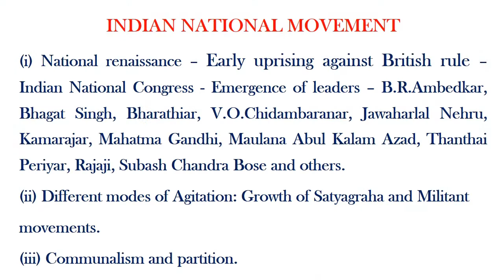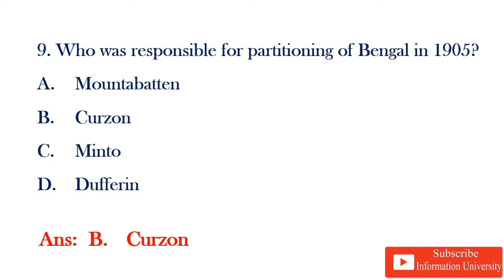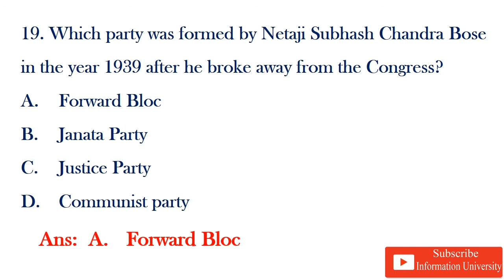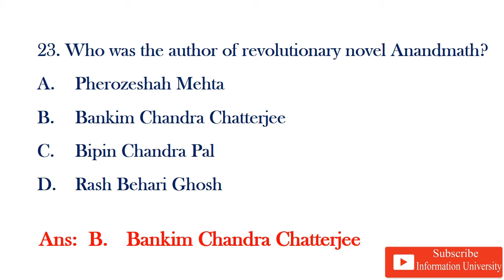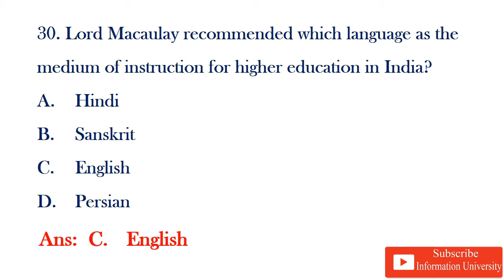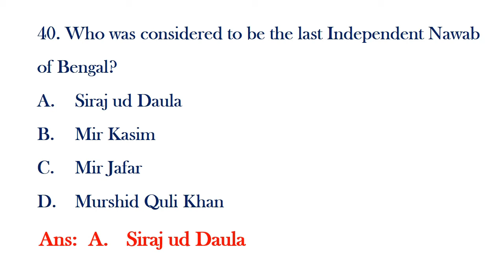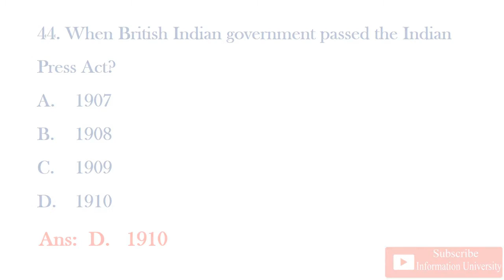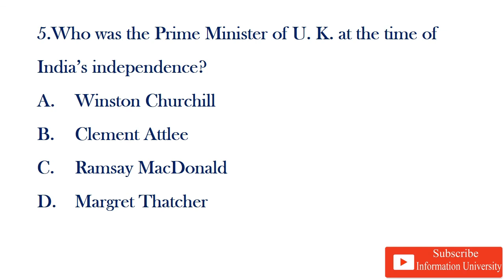TNPSC Group 1 Indian National Movement MCQ - Part 2 | GK Questions and Answers | EP23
50 important questions in each episode
General Knowledge Questions and Answers for TNPSC group 1 & 2 prelims
These 50 questions will be based on TNPSC group 2 new syllabus. In addition to that it will have 5 unanswered questions for you to test your knowledge and revision.

Each Episode will contain 50 Important Questions and answers.
The topics to be covered are
1. General Science (Physics, Chemistry, Biology. )
2. Indian History
3. Geography of India
4. Indian National Movement
5. History, Culture, Heritage and Socio - Political Movements in Tamil Nadu
6. Indian Politics
7. Indian Economy
8. Development Administration in Tamil Nadu
9. Current Events
10. Aptitude

EP15 TNPSC GROUP 1 Maratha Empire 50 GK Questions and Answers Episode 15 | HISTORY AND CULTURE OF INDIA

EP 10 -  Gupta Empire 50 GK Questions and Answers Episode 10 | Indian History MCQ Part 2
EP 9 – TOP 50 Indus Valley Civilization GK Questions and Answers Episode 9 | Harappa Civilization Questions
EP 8 – TOP 50 GK Questions and Answers Episode 8 TNPSC Group 1  General Science- Biology
EP 7 – TOP 50 GK Questions and Answers Episode 7 TNPSC Group 1 General Science - Biology
EP 6 – TOP 50 General Knowledge Questions and Answers Episode 6  TNPSC Group 1  General Science- Chemistry
EP 5 – TOP 50 General Knowledge Questions and Answers Episode 5  TNPSC Group 1  General Science - Chemistry
EP 4 – 50 General Knowledge Questions and Answers Episode 4  TNPSC Group 1  General Science Physics
EP 3 – Top 50 General Knowledge Questions and Answers Episode 3 |TNPSC Group 1 General Science Physics
EP 2 - 50 General Knowledge Questions and Answers | Episode 2 | TNPSC Group 1  General Science Physics

These questions will be helpful in cracking competitive exams like TNPSC Group 1, SSC, RRB, TNPSC Group 2, TNPSC Group 4, Bank exams etc…